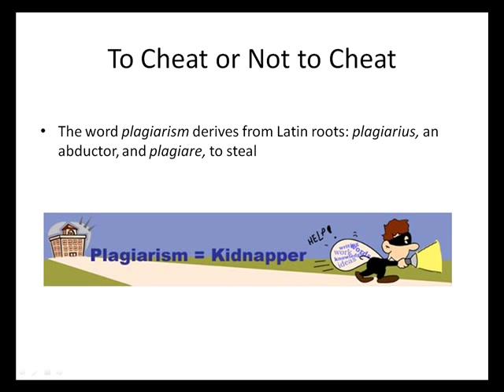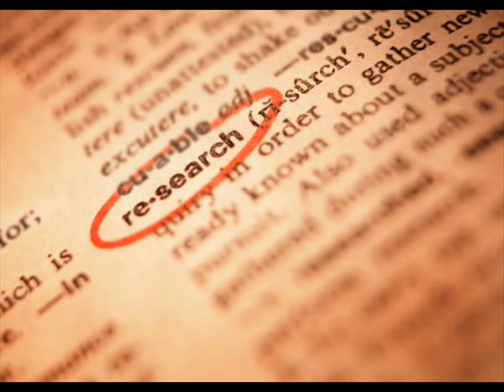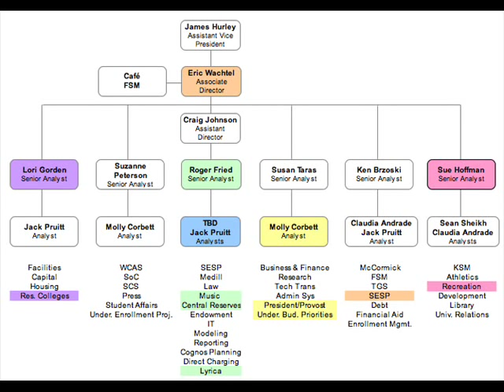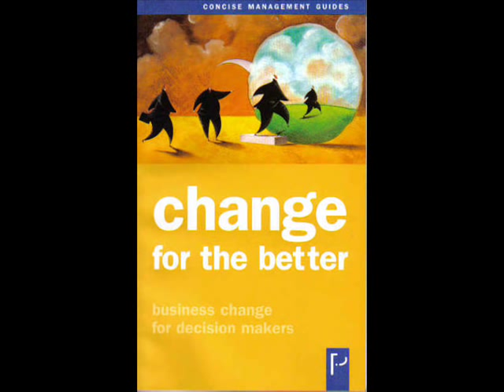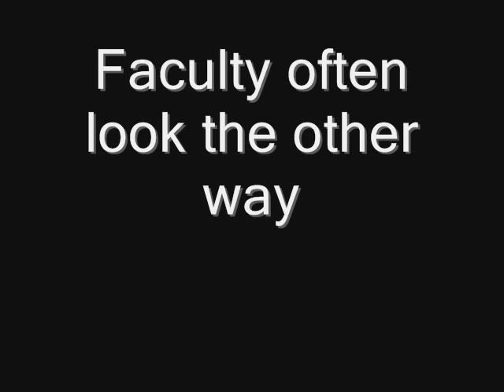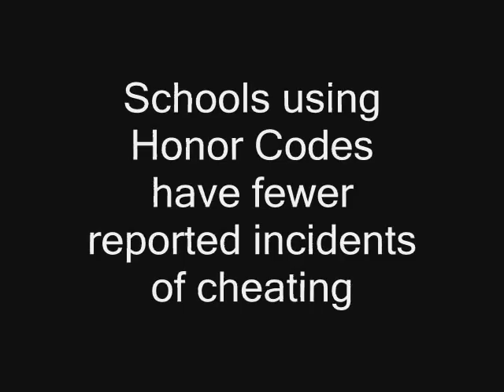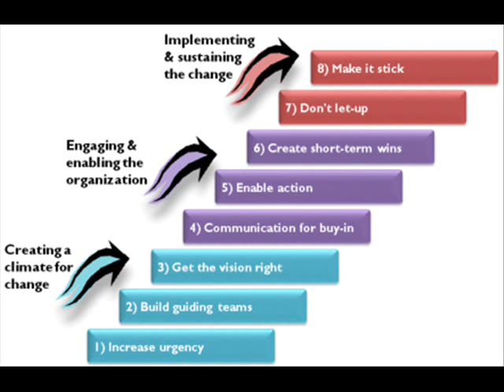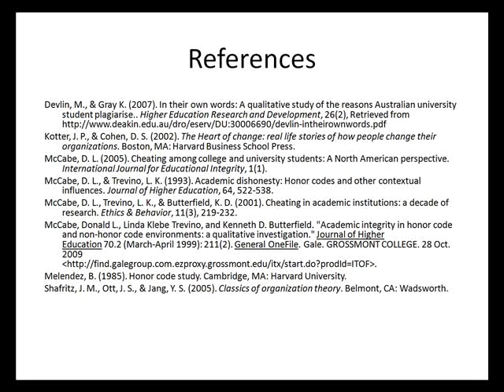Capstone Project.wmv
Video of Capstone Project focusing on academic integrity for completion of undergraduate work at National University. Film outlines the process of creating a consulting project for a client seeking to reduce cheating.